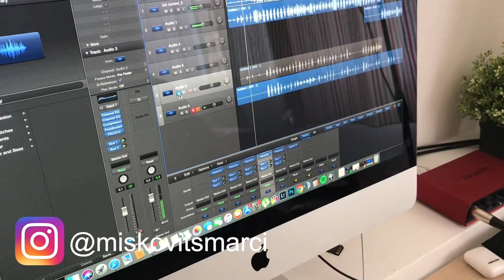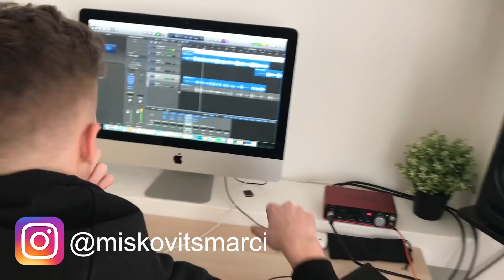ROYALSZABINÁL STÚDIÓZTAM?!?!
Köszi a segítséget RoyalSzabinak!